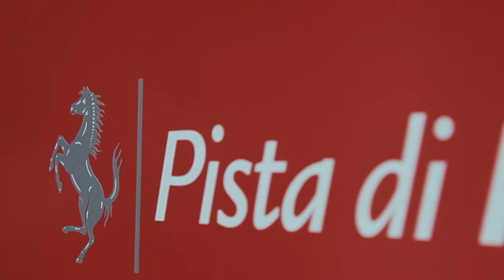Kimi Raikkonen & Ferrari F12berlinetta At Fiorano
Kimi Raikkonen shows a group of motoring journalists just how quickly you can go around the Fiorano circuit in the new 740 hp V12-powered Ferrari F12berlinetta.